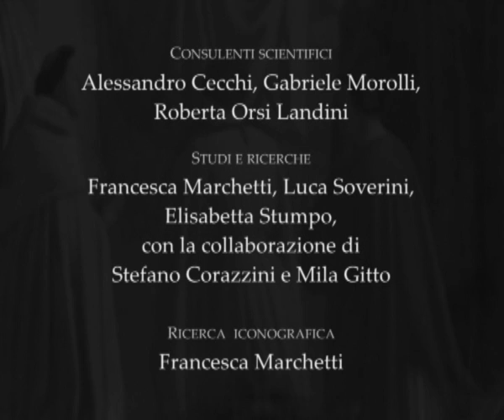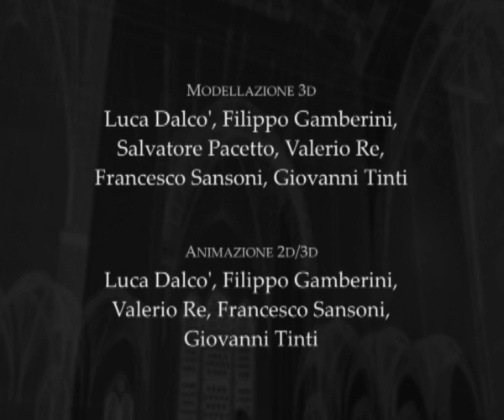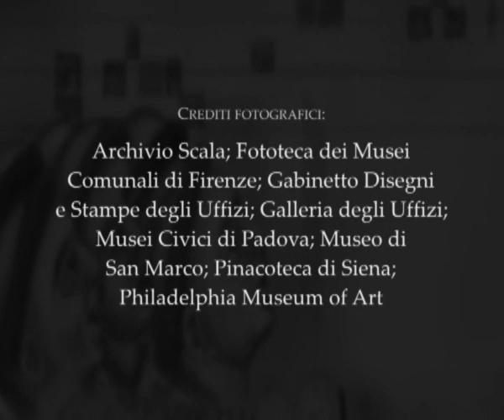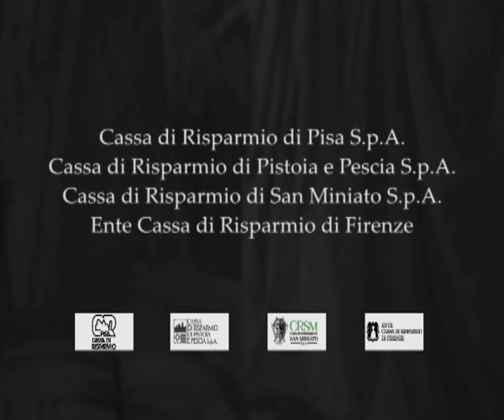Cappella Brancacci: L'Occhio di Masaccio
Video realizzato per un' installazione permanente alla Cappella Brancacci di Firenze in occasione delle celebrazioni del cinquecentenario dalla nascita di Masaccio.
Grazie alla computer grafica 2d e 3d e ad un linguaggio innovativo il video fa "entrare" l'osservatore nella pittura di uno dei massimi maestri del rinascimento, preparandolo alla veduta degli affreschi di cui ne spiega simbologie e storie e comparando come gli stessi temi siano stati affrontati da altri pittori.
Un viaggio inedito e particolare, molto diverso dal solito modo di raccontare, anche visivamente, l'arte.

Ideazione e sceneggiatura: Paola Pacetti
Regia e montaggio: Giovanni De Stefano
Animazioni 2 e 3d, postproduzione: 3dSign Studio

A video made for a permanent installation at the Cappella Brancacci in Florence, on the occasion of the  celebration for the quincentennial from Masaccio's birth.
By using 2d and 3d graphics with an innovative style, the video let the observer "enter" into the painting of one of the most important Renaissance's masters, it prepares the visitor to see the frescos explaining their symbolisms, their tales and comparing how same themes have been faced by other painters.
An original and special journey, very different from usual way to tell, also visually, art.

Conception and script: Paola Pacetti
Direction, editing: Giovanni De Stefano
2d and 3d animations, post-production: 3dSign Studio